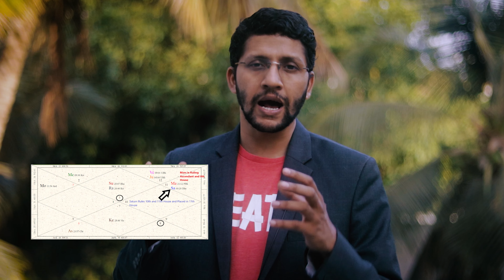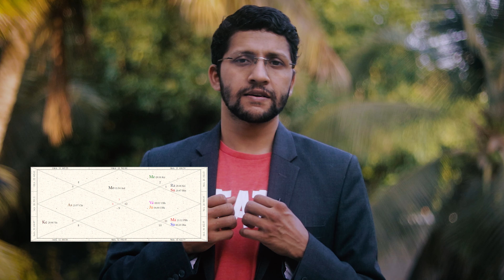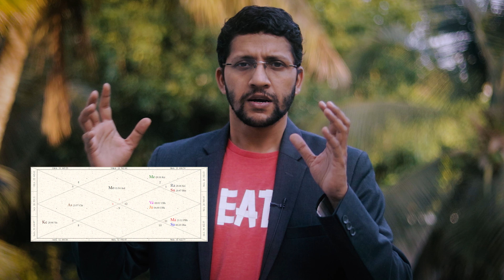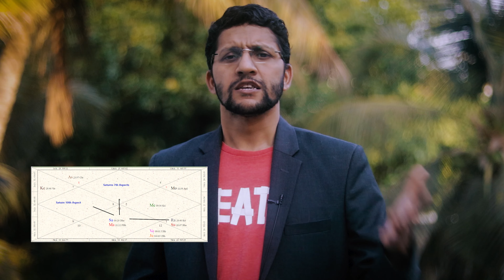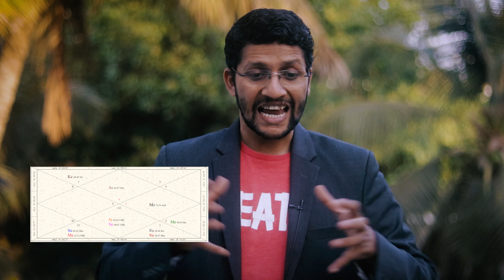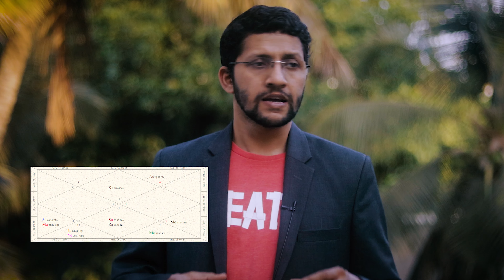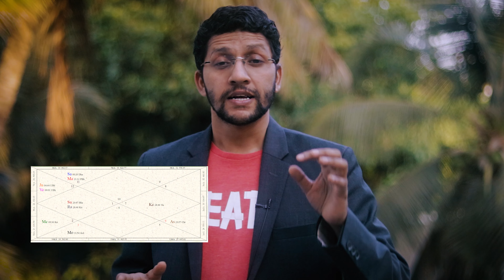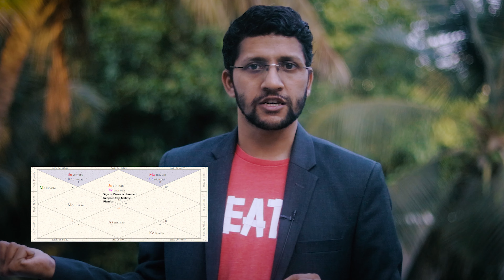Saturn Transits Aquarius For All Ascendants (29 April-12July 2022)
00:00 Introduction
00:44 What is Planet Saturn meaning?
01:40 Effect of Saturn Changing Signs from capricorn to Aquarius
03:33 Aries Ascendant
06:45 Taurus Ascendant
09:07 Gemini Ascendant
12:04 Cancer Ascendant
15:40 Leo Ascendant
18:34 Virgo Ascendant
20:00 Libra Ascendant
22:06 Scorpio Ascendant
23:53 Sagittarius Ascendant
24:57 Capricorn Ascendant
25:54 Aquarius Ascendant
26:57 Pisces Ascendant
29:31 Saturn Transit Through Dhanishtha Nakshatra